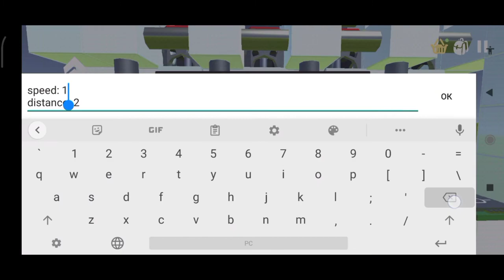How to build an inline 4 | Evertech sandbox